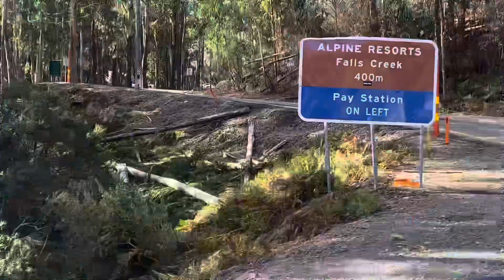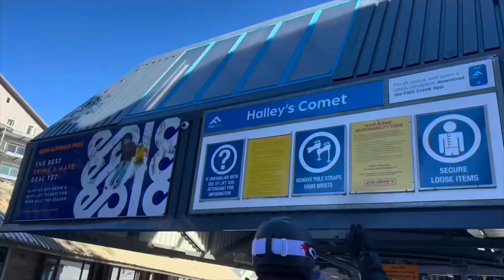Falls Creek 2023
Best place for beginners to ski
Snow resort in Australia
Alpine Resort in Victoria high country

@infincm  new Turkish remix song

@DIPSROFFICIAL  the international mashup

@DIPSROFFICIAL  hollybolly mashup 2023

@RishabSachan  90s Bollywood retro dance